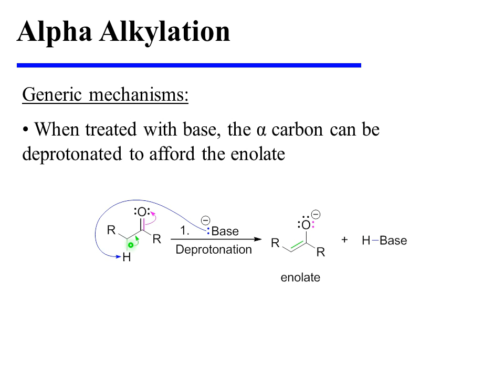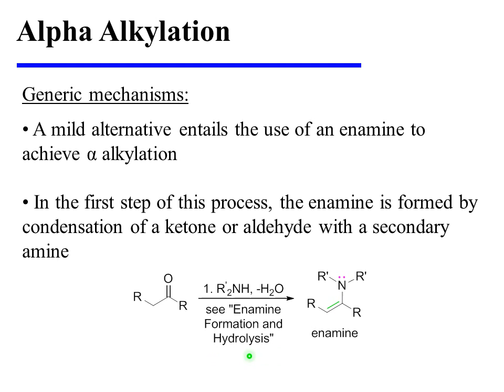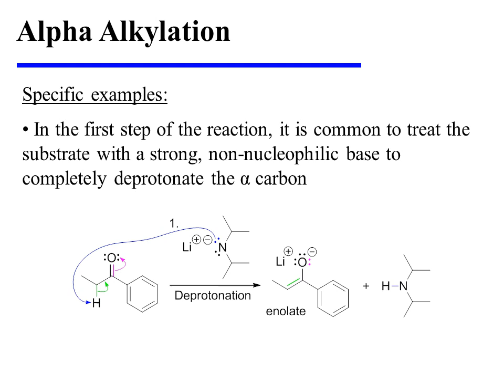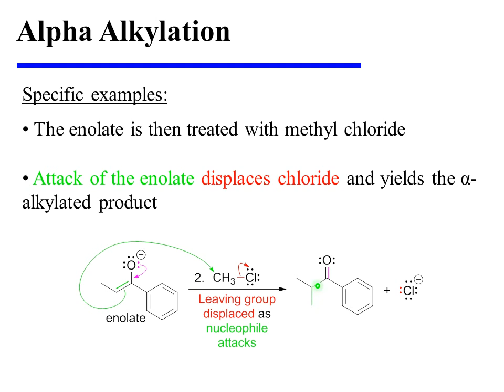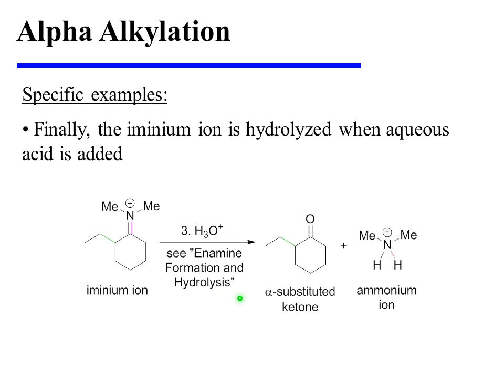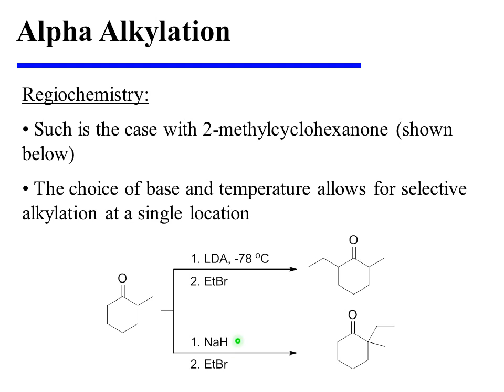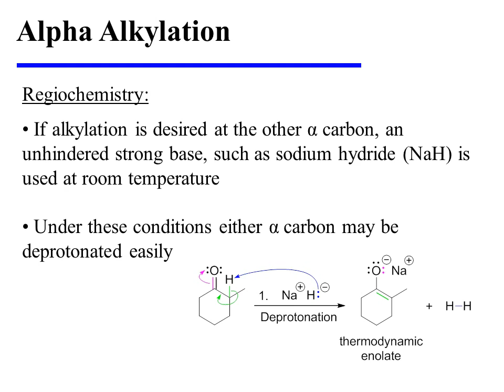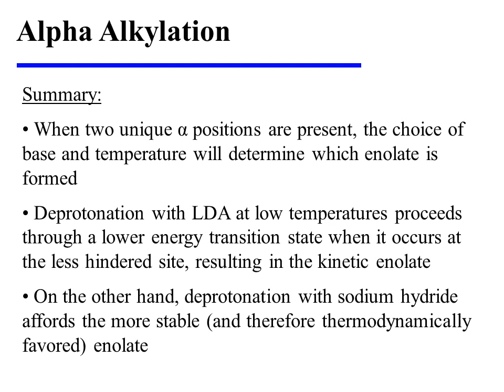Alpha Alkylation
This video provides an overview of alpha alkylation. It is an excerpt from the book "Introductory Organic Reaction Mechanisms: A color-coded approach to arrow pushing" by Michael S. Leonard (ISBN 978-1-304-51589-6).

If you find the video to be useful, you might want to check out other videos on this channel. Additionally, the complete book is available:

- in paperback from Amazon